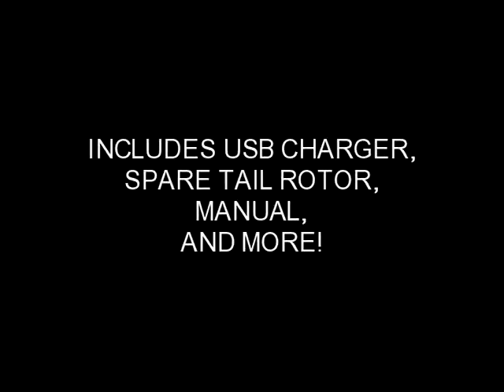Helizone Firebird Helicopters ROCK!!!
A better version of the Syma S107G, it really is. Check out the BEST 3 channel copter you can get, period.